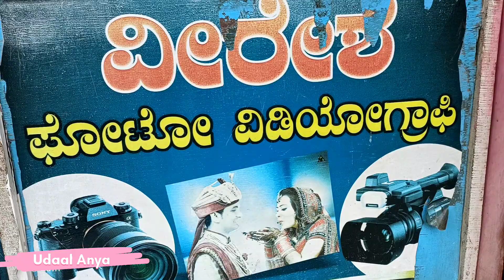ದೀಪಾವಳಿ ವಿಶೇಷ ಭಾಗ್ಯ ಲಕ್ಷ್ಮೀ ಯೋಜನೆ🤣